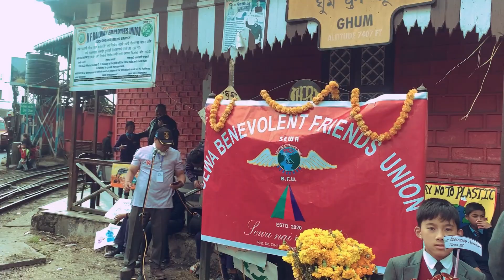Awarded medal for social work.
Awareness program.
Org by : SBF
Thank you Sewa Benevolent Foundation for recognizing our work.